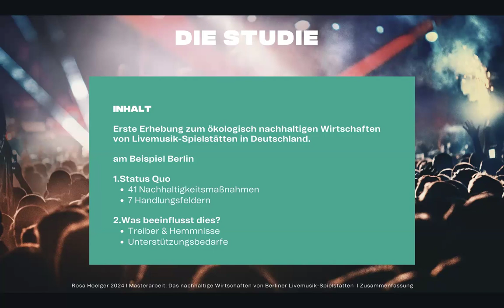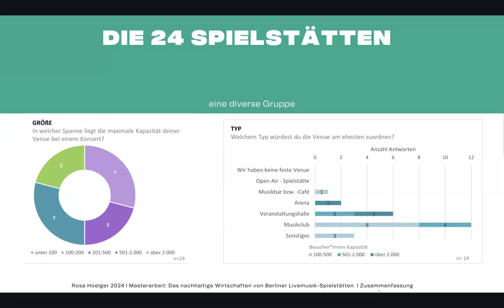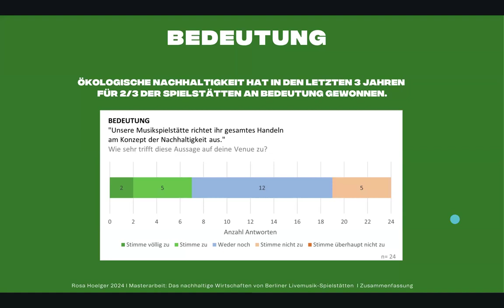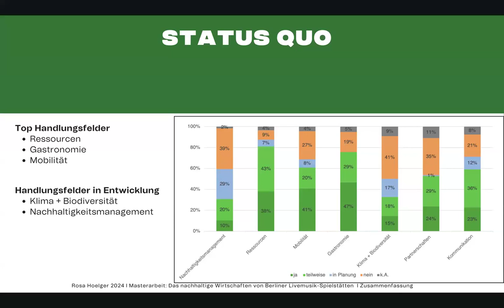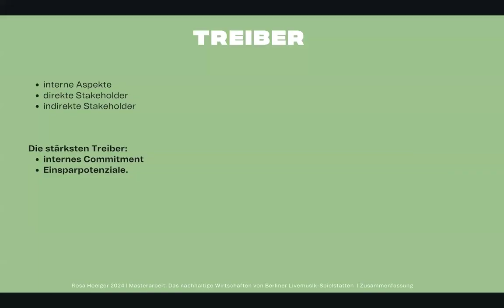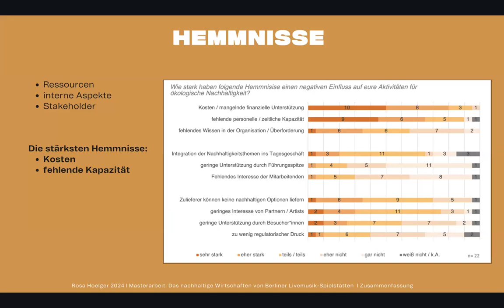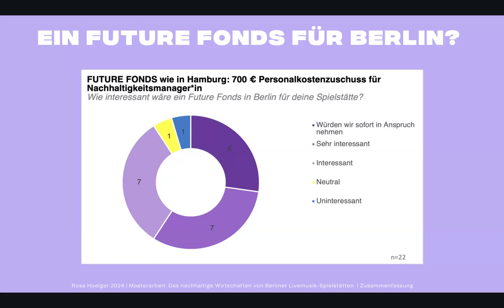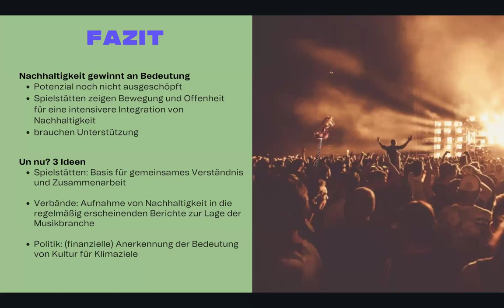AK:N Nachhaltigkeit mit Rosa Hoelger “Nachhaltiges Wirtschaften von Berliner Live-Musikspielstätten“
Mitschnitt des AK:N Nachhaltigkeit der Berlin Music Commission vom 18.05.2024 mit Rosa Hoelger (The Changency)